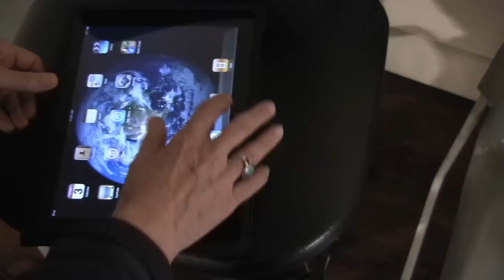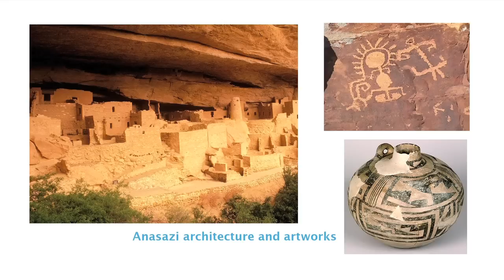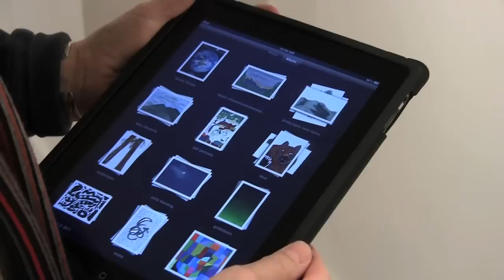Susan Pasquarelli, a Grateful Artist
Susan Pasquarelli is an artist from New Mexico who connects the East with the West,  art history with nature, and the most ancient art forms with the newest technologies. She says she is "capable of joy" and is truly grateful for the life and work she loves so much.